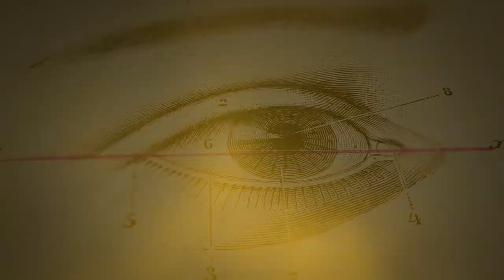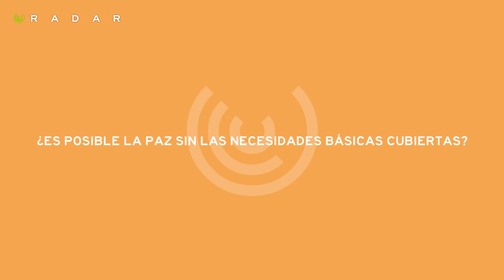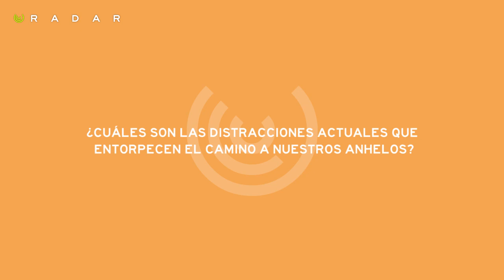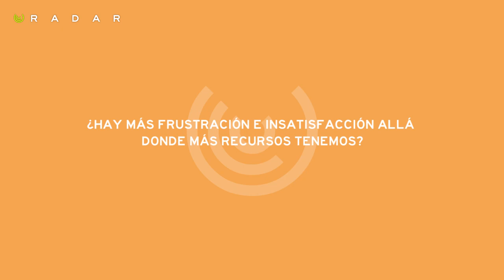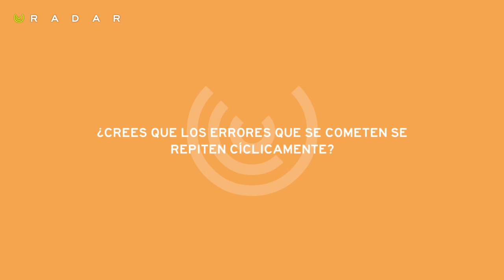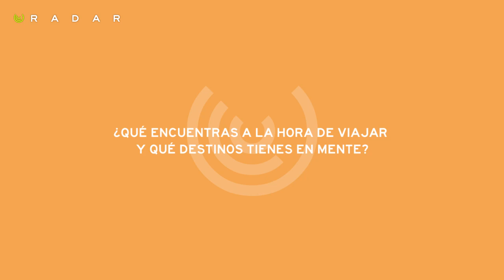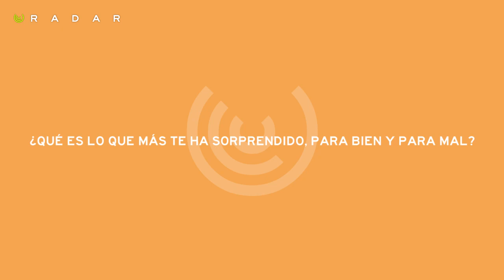Entrevista Prem Rawat - RADAR El Corte Inglés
El considerado “embajador de paz” lleva a diferentes centros del mundo sus enseñanzas. Las mismas que ha recopilado en el libro ‘Cuando el desierto florece’ (Aguilar, 2018), del que ha vendido 15 millones en todo el mundo. “Hace brotar tu sonrisa interior”, explican los responsables de la editorial en la cubierta.